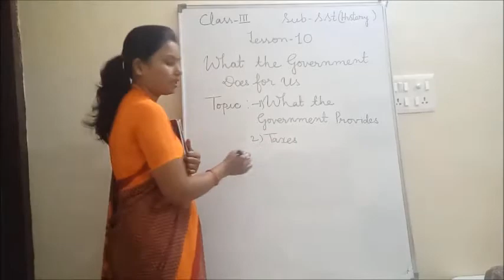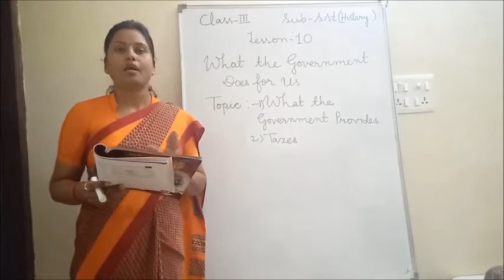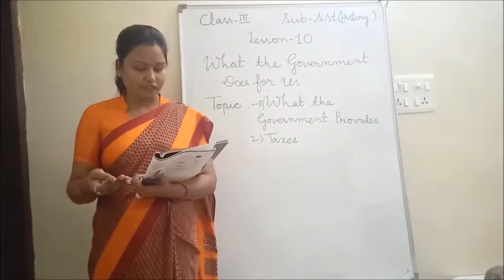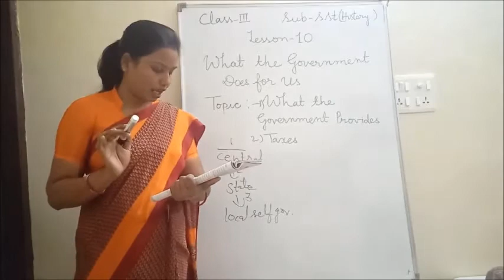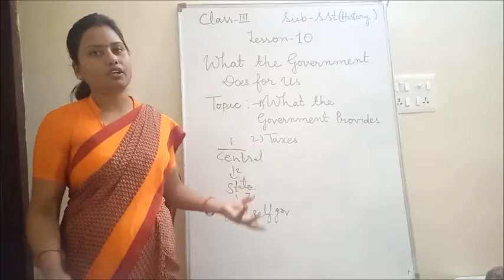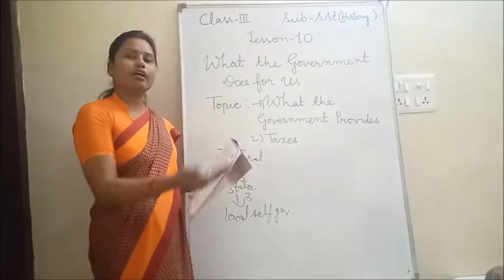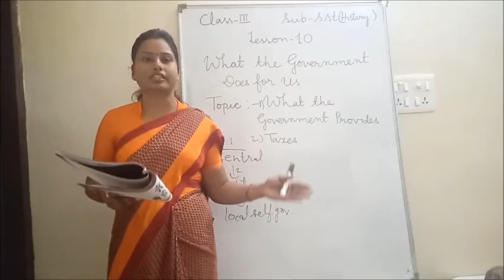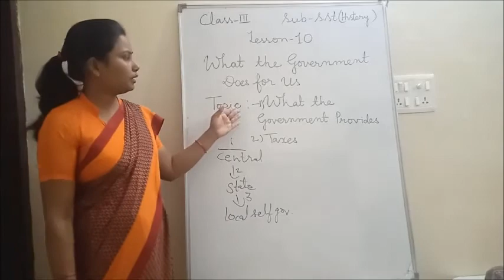Class - 3 (S. St.) History Lesson - 10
Teacher - Mrs Premlata Sinha
Class 3
History  Lesson - 10
S.St. (History)